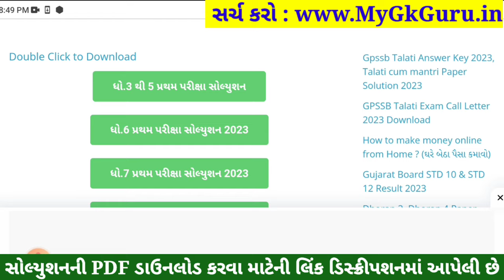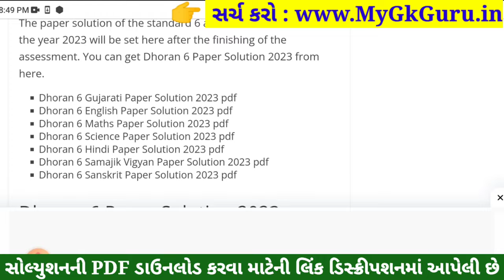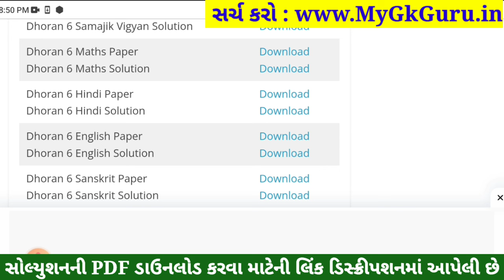Dhoran 6 English Paper Solution 2023 STD 6, Std 6 English Paper Solution 2023 80 Marks, 2 November